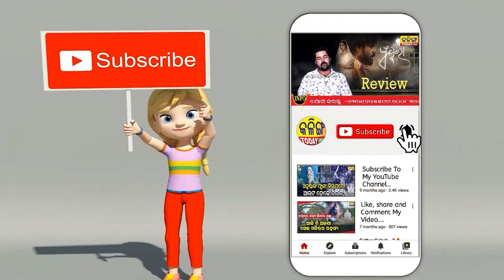ନବୀନଙ୍କୁ ଏମିତି କହିଲେ ଆସାମ ମୁଖ୍ୟମନ୍ତ୍ରୀ । Kalinga Today Live ।